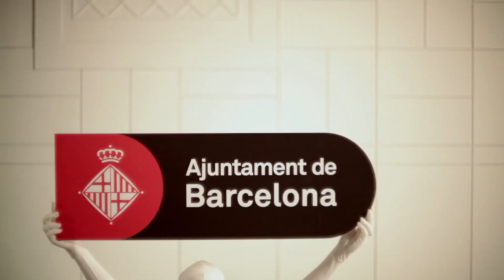L'Ajuntament informa: Smart City - Xarxa de busos